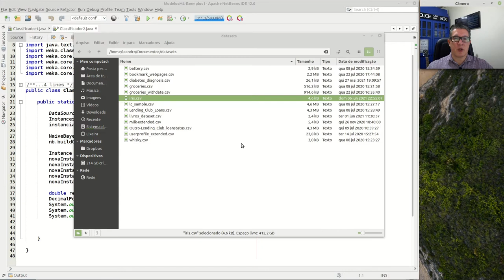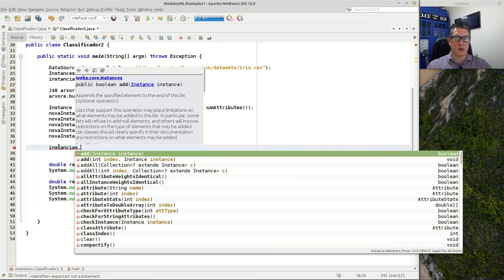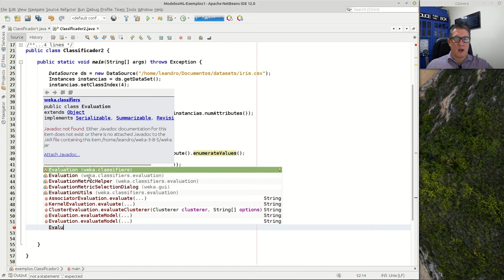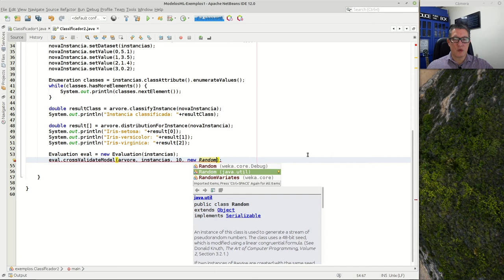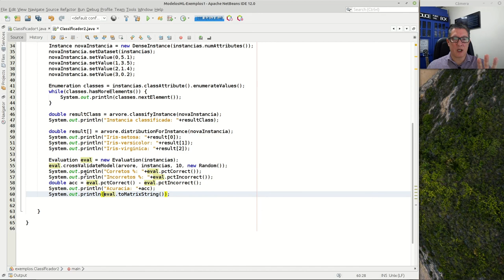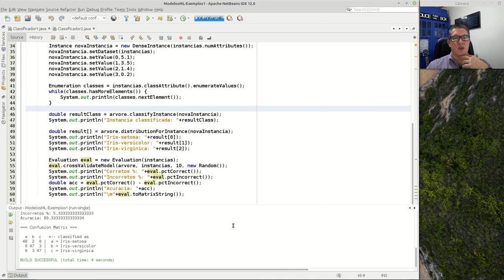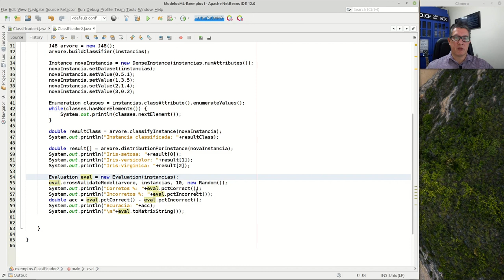Weka - API Java - Decision Trees e carregamento de CSVs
Curso de Especialização em Machine Learning
UTFPR - Universidade Tecnológica Federal do Paraná